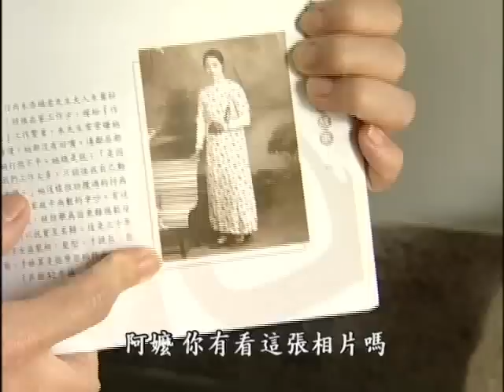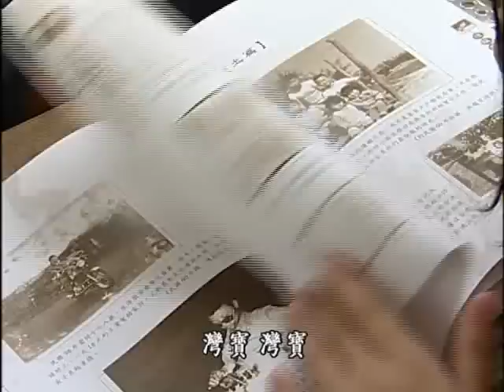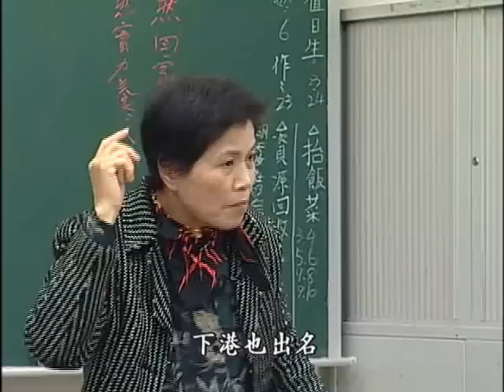童年的保存期限｜灣寶農民代代相傳的社區故事 (公共電視 我們的島第502集 2009-04-27)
您還記得小時候，跟著爸媽回鄉下看阿公阿嬤的暑假生活嗎？或者，您還記得，在那穿著卡其制服的年代裡，踱步在田埂上苦思情書如何書寫的青澀滋味？其實，無論您來自哪裡？農村的童年，幾乎是大部分人共有的回憶。可是，您是否有想過，是誰，幫我們守護童年？

※想了解更多》
童年的保存期限

※歡迎加入島社群行列》
✅我們的島官網